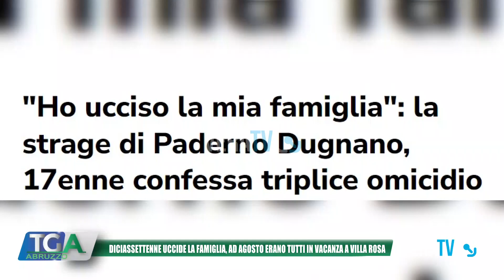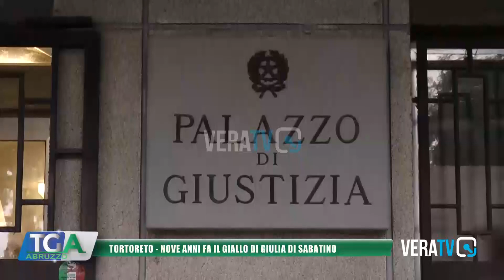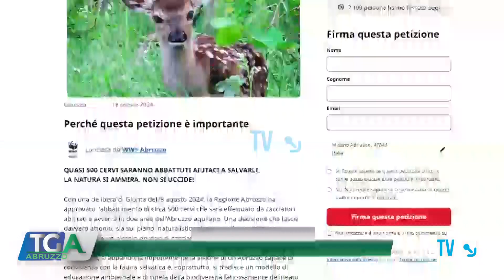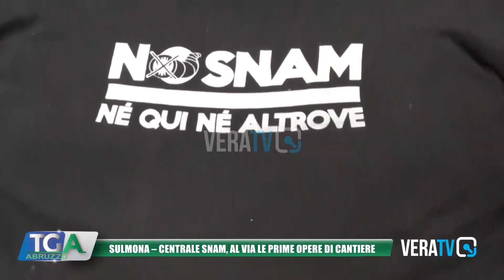Tg Abruzzo - 2 settembre 2024